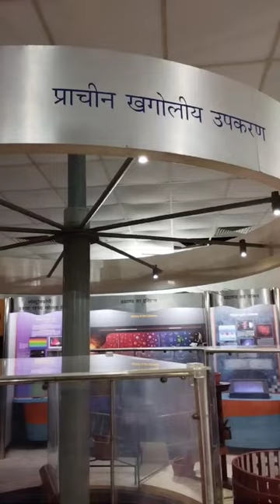Ancient Astronomical Instruments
Ancient astronomical instruments astronomy astrology astro astrologer astrologia astrologer astronaut planet satellite science sciencefacts universe @raeeshbiotech